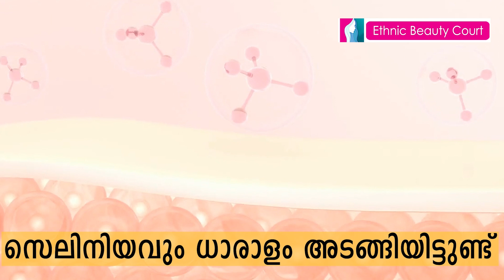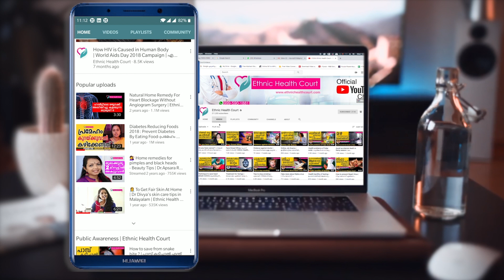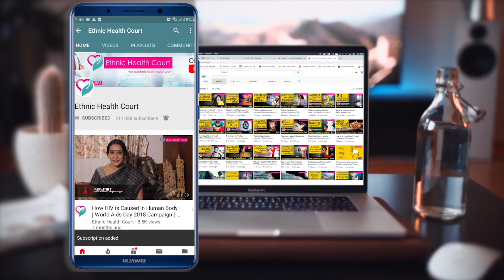ആഴ്ചയിൽ മൂന്നു ദിവസം ഈ ഫെയ്സ് മാസ്ക് പുരട്ടൂ Malayalam Beauty Tips | Ethnic Beauty Court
തിളക്കമുള്ള ചർമ്മം ആരും കൊതിക്കുന്നതാണ്. മുഖം തിളങ്ങാൻ സഹായിക്കുന്ന നിരവധി ഫെയ്സ് മാസ്ക്കുകളുണ്ട്. വീട്ടിൽ തന്നെ ലഭ്യമായ ചില ചേരുവകൾ കൊണ്ട് ഈ ഫെയ്സ്‌മാസ്ക്കുകൾ എളുപ്പത്തിൽ തയ്യാറാക്കാവുന്നതാണ്. പാചക വിദഗ്ധയും ബ്യൂട്ടി ബ്ലോഗറുമായ ലക്ഷ്മി നായർ മുഖം തിളങ്ങാൻ സഹായിക്കുന്നൊരു ഫെയ്സ് മാസ്ക്കിനെക്കുറിച്ച് പങ്കുവച്ചിട്ടുണ്ട്.